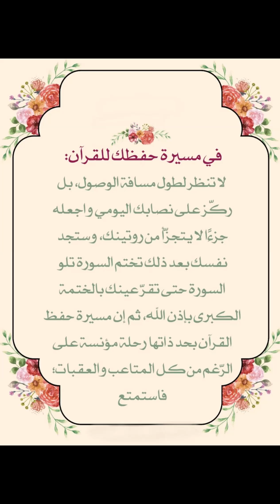مجرد ذكر اسمه راحة 💛🍃 صلوا عليه وسلموا تسليما.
ماذا جاء في القرآن عن الرسول صلى الله عليه وسلم.

أ – طاعة الله وطاعة الرسول: جاء الأمر بطاعة الله مقرونا بطاعة رسول الله، وهذا تشريف لمقام الرسول عند رب العزة سبحانه، قال الله تعالى:  (مَنْ يُطِعِ الرَّسُولَ فَقَدْ أَطَاعَ اللَّهَ) [النساء: 80]، وقال تعالى: (وَمَنْ يُطِعِ اللَّهَ وَرَسُولَهُ فَقَدْ فَازَ فَوْزًا عَظِيمًا) [الأحزاب: 71]، فطاعة الله هي طاعة رسوله، لكونه صلى الله عليه وسلم مبلغا إلى الخلق أحكام الله، فمن أطاع الرسول فهو في الحقيقة ما أطاع إلا الله سبحانه وتعالى.

ب – الثناء على أخلاقه صلى الله عليه وسلم: فإن الله أثنى على أخلاق الرسول صلى الله عليه وسلم فقال: (وَإِنَّكَ لَعَلَى خُلُقٍ عَظِيمٍ) [القلم: 4]، وهذا أبلغ في الثناء، وليس بعد ذلك ثناء، فإن حسن الخلق أعظم ما يتحلى به الإنسان، فكان الرسول هو المثل الأعلى وقدوة الخلق في محاسن الأخلاق. واستعملت الآية حرف (على) للدلالة على التمكن من الخلق، حيث إن النبي صلى الله عليه وسلم متمكن منه الخلق العظيم في نفسه، وفي دعوته الدينية.

أما الخلق العظيم المشار إليه فهو الخلق الأكرم في نوع الأخلاق وهو البالغ أشد الكمال المحمود في طبع الإنسان لاجتماع مكارم الأخلاق في النبيء صلى الله عليه وسلم فهو حسن معاملته الناس على اختلاف الأحوال المقتضية لحسن المعاملة، فالخلق العظيم أرفع من مطلق الخلق الحسن. [التحرير: ابن عاشور].

3 – بعثة الرسول إحسان إلى كل العالمين:  فإن الله تعالى امتن على البشرية بإرسال النبي صلى الله عليه وسلم، لما في بعثته من إعلاء كلمة التوحيد وإخماد الكفر والضلال، يقول الله تعالى: (لَقَدْ مَنَّ اللَّهُ عَلَى الْمُؤْمِنِينَ إِذْ بَعَثَ فِيهِمْ رَسُولًا مِنْ أَنْفُسِهِمْ يَتْلُو عَلَيْهِمْ آيَاتِهِ وَيُزَكِّيهِمْ وَيُعَلِّمُهُمُ الْكِتَابَ وَالْحِكْمَةَ وَإِنْ كَانُوا مِنْ قَبْلُ لَفِي ضَلَالٍ مُبِينٍ) [آل عمران: 164]، وتعد بعثته نعمة عظيمة على الخلق، وأعطى أوصافا جميلة للرسول، ليكون رمز التعليم والتزكية وهداية البشر بهدي الإسلام، كما قال تعالى: (وَمَا أَرْسَلْنَاكَ إِلَّا كَافَّةً لِلنَّاسِ بَشِيرًا وَنَذِيرًا) [سبأ: 28].

4 – الصلاة على النبي صلى الله عليه وسلم: فقد جاء خبر صلاة الله وملائكته على النبي صلى الله عليه وسلم تشريفا بمكانته، وإدخال المهابة على الأمر الموجه بعده إلى المؤمنين في تكرار الصلاة على الرسول، يقول الله: (إِنَّ اللَّهَ وَمَلَائِكَتَهُ يُصَلُّونَ عَلَى النَّبِيِّ يَاأَيُّهَا الَّذِينَ آمَنُوا صَلُّوا عَلَيْهِ وَسَلِّمُوا تَسْلِيمًا) [الأحزاب: 56]، يقول ابن عاشور: (وذِكر صلاة الملائكة مع صلاة الله ليكون مثالا من صلاة أشرف المخلوقات على الرسول لتقريب درجة صلاة المؤمنين التي يؤمرون بها عقب ذلك، والتأكيد للاهتمام).

ومعنى الصلاة في هذه الآية ذكر بخير، وأقوال تجلب الخير، فلا جرم كان الدعاء هو أشهر مسميات الصلاة، فصلاة الله: كلامه الذي يقدر به خيرا لرسوله صلى الله عليه وسلم لأن حقيقة الدعاء في جانب الله معطل، لأن الله هو الذي يدعوه الناس، وصلاة الملائكة والناس: استغفار ودعاء بالرحمات. [ابن عاشور: 22/98].

5 – التأدب في حضرة الرسول صلى الله عليه وسلم: فقد أوجب الشارع سبحانه على المؤمنين التزام الأدب عند التعامل بحضرة رسول الله تعالى، فقال الله تعالى: (يَاأَيُّهَا الَّذِينَ آمَنُوا لَا تَرْفَعُوا أَصْوَاتَكُمْ فَوْقَ صَوْتِ النَّبِيِّ وَلَا تَجْهَرُوا لَهُ بِالْقَوْلِ كَجَهْرِ بَعْضِكُمْ لِبَعْضٍ أَنْ تَحْبَطَ أَعْمَالُكُمْ وَأَنْتُمْ لَا تَشْعُرُونَ) [الحجرات: 2]، حيث نهاهم أن يرفعوا أصواتهم فوق صوت النبي؛ لأن من يرفع صوته عند غيره يجعل لنفسه اعتبارا زائدا وعظمة، وقد يكون المراد المنع من كثرة الكلام عنده لأن ذلك لا يليق في مجلس الرسول لعظم قدره.

وجاء التعليل لهذا النهي في قوله (أن تحبط أعمالكم) عناية بضرورة التقيد بالأدب في حضرة الرسول صلى الله عليه وسلم، وأن الانصراف عن هذا الأمر يعود النفس سوء الخلق بحضرة النبي، فيوصل صاحبه إلى ضعف الإيمان حتى الكفر.

6 – تحكيم رسول الله صلى الله عليه وسلم: يقول الله تعالى (فَلَا وَرَبِّكَ لَا يُؤْمِنُونَ حَتَّى يُحَكِّمُوكَ فِيمَا شَجَرَ بَيْنَهُمْ ثُمَّ لَا يَجِدُوا فِي أَنْفُسِهِمْ حَرَجًا مِمَّا قَضَيْتَ وَيُسَلِّمُوا تَسْلِيمًا) [النساء: 65]، فقد أعلم الله أعلم الله الأمة أن هؤلاء المنافقين الذين يشكون في إنصاف الرسول في الحكم، لا يكونون مؤمنين حتى يحكموا الرسول ولا يجدوا في أنفسهم حرجا من حكمه، أي حرجا يصرفهم عن تحكيمه، أو يسخطهم من حكمه بعد تحكيمه، وقد عُلم من هذا أن المؤمنين لا ينصرفون عن تحكيم الرسول ولا يجدون في أنفسهم حرجا من قضائه بحكم قياس الأحرى. [التحرير والتنوير].

7 – عدم مخالفة ومشاقة الرسول صلى الله عليه وسلم، يقول الله تعالى: (وَمَنْ يُشَاقِقِ الرَّسُولَ مِنْ بَعْدِ مَا تَبَيَّنَ لَهُ الْهُدَى وَيَتَّبِعْ غَيْرَ سَبِيلِ الْمُؤْمِنِينَ نُوَلِّهِ مَا تَوَلَّى وَنُصْلِهِ جَهَنَّمَ وَسَاءَتْ مَصِيرًا) [النساء: 115]، ومعنى المشاقة المخالفة المقصودة، مشتقة من الشق لأن المخالف كأنه يختار شقا يكون فيه غير شق الآخر. وقد ألحق الله تعالى الوعيد بمن يشاقق الرسول ويتبع غير سبيل المؤمنين، ومشاقة الرسول وحدها موجبة لهذا الوعيد.

ودلت هذه الآية على عصمة الرسول عن جميع الذنوب، فلو صد الذنب من الرسول لوجبت مشاقته، لكن مشاقته صلى الله عليه وسلم محرمة بهذه الآية فوجب أن لا يصدر الذنب عنه، ودلت أيضا على أنه يجب الاقتداء بالرسول في أفعال؛ إذ لو كان فعل الأمة غير فعله صلى الله عليه وسلم لزم كون كل واحد منهما في شق آخر من العمل فتحصل المشاقة لكن المشاقة محرمة، فيلزم وجوب الاقتداء به في أفعاله صلى الله علييه وسلم.